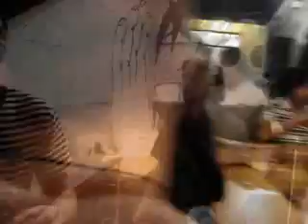maeedetti imbriaghi festa della birra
maeedetti imbriaghi festa della birra 2008 la salute di livenza. Eccezionale festa dei maeedetti imbriaghi a la salute di livenza!!